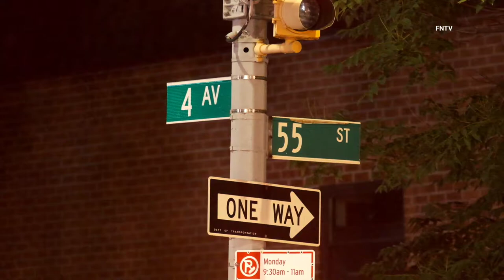Sunset Park Collision Investigation (4th Ave. & 55th St.) - Brooklyn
June 23rd, 2022 | Brooklyn, NY: At approximately 9:15 p.m., officers from the 72nd Precinct responded to a pedestrian struck at the intersection of 4th Ave. and 55th St. Upon arrival they found a 22 yr old victim critical in the street after being struck by a white dodge ram operated by a 49 yr old male who was taken into custody for a matter related to his license and the accident.

The victim was reportedly crossing outside of the cross walk and was taken to Lutheran Hospital in critical condition.

Video by Dakota Santiago (FreedomNews.TV)